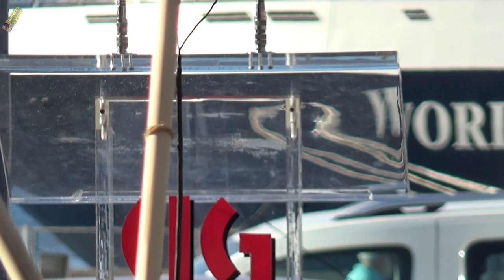Manifestación CIG por el naval de Vigo.26/05/2022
Manifestación por el centro de la ciudad, con la posterior lectura del manifiesto, reclamando soluciones para el vapuleado sector naval, que arrastra desde hace décadas maniobras especulativas que sólo consiguen la cancelación de contratos y el despido de los trabajadores, bien en las mismas empresas, bien en la auxiliares.